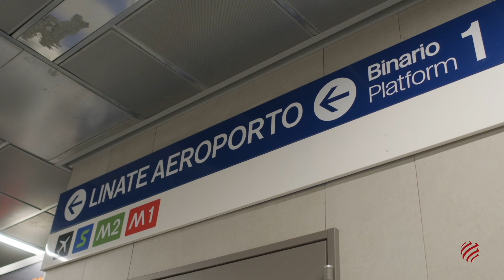Metro Line 4 Milan, Italy - Webuild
The M4 or "Blue Line" is the new Milan metro line, an engineering project that is essential for developing the Lombardy capital and strengthening its position in Europe. Milan’s M4 runs under the city from east to west, passing through the historic centre and reaching Linate airport.

From its two terminals, Linate and San Cristoforo, the Milan M4 line is 15 km long with 21 stations. Travelling between these two stations it only takes 30 minutes, and only 12 minutes from Linate Airport to the city centre.

The new metro line is entirely underground, fully automated and driverless, allowing for the use of safer and more efficient driverless trains. The M4 crosses Milan's historic centre, allowing rapid travel along the east/west route of the city, significantly reducing road traffic.